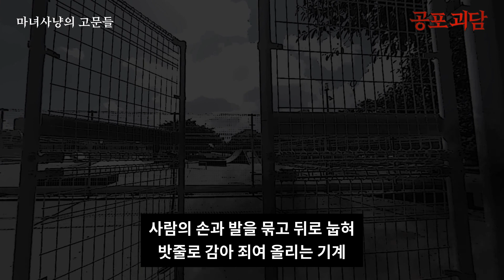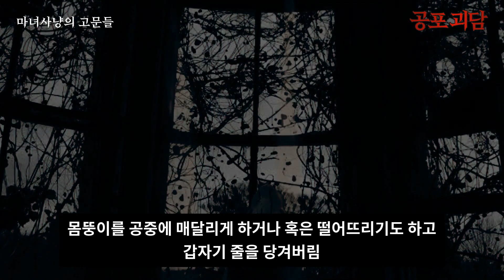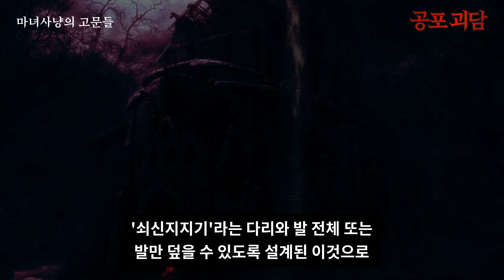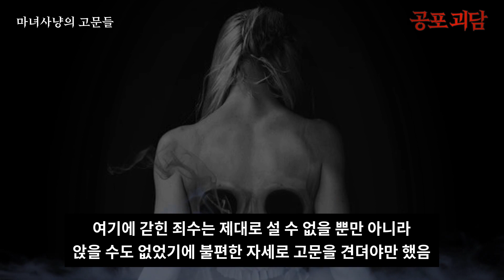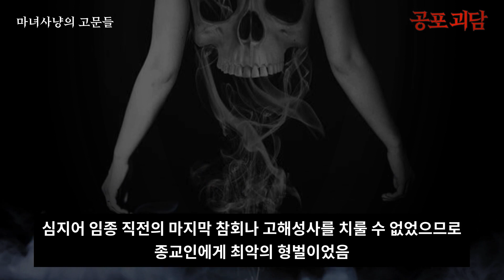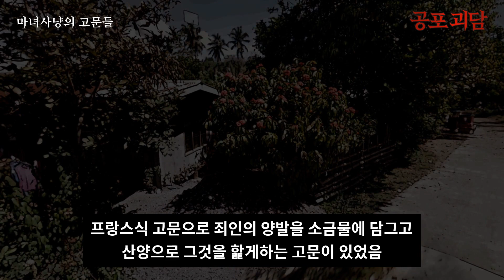【무서운이야기】 마녀사냥의 고문들